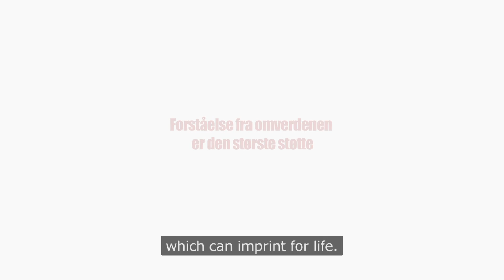LATENCY (2010) - PREMATURE TERMS (DK)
A TV spot shown on Danish national television (December 2010), DR OBS, about children and preterm birth.

Producer, Scriptwriter & Director: Ole Drost

Producer, Photographer & Editor: Kasper Zeij (born 13 weeks premature)

Sound & Light: Boy Kullberg

Starring: Mira Wanting, Anne Bergfeld & Edith Marie

Speak: Anne Louise Hassing

Executive Producer: Mickey Christiansen (UIFA.dk)